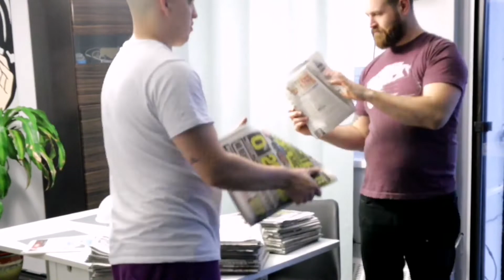Reptile room tour - Mark Overcomes His Fear Of Snakes!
Become a Reptile room tour - Mark Overcomes His Fear Of Snakes!
Reptile room tour for Mark! (2020)
Mark visits my reptile room to help him overcome his fear of snakes!

About Me!

I'm a full-time dad and Hairdresser by trade. Wanted a pet golden greek tortoise so went to a reptile show. There weren't any, instead just thousands of snakes which was scary. Held one, fear turned into fascination, bought one. Here I am now teaching tons of people to face their fears and see snakes for the lovely creatures that they are!